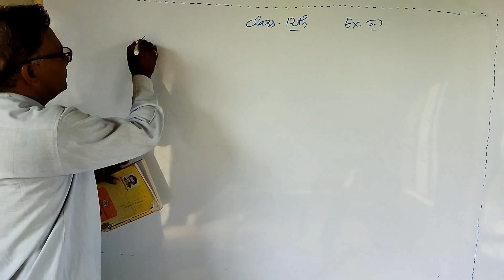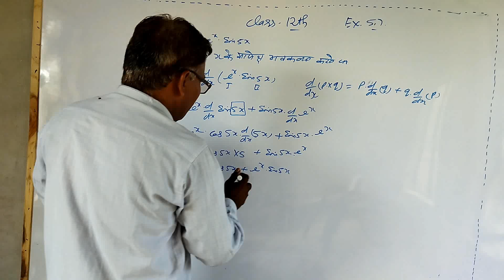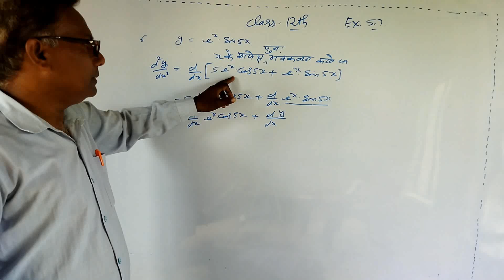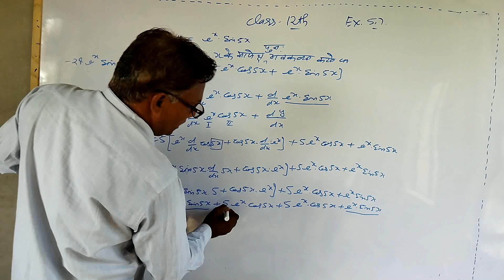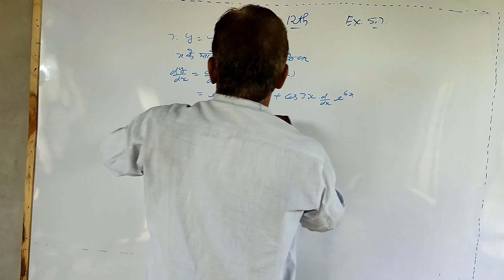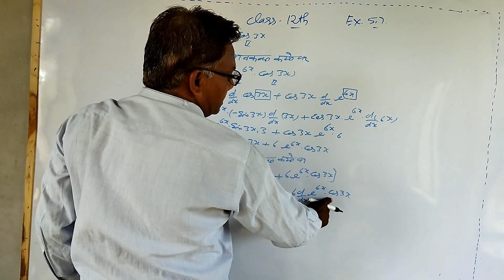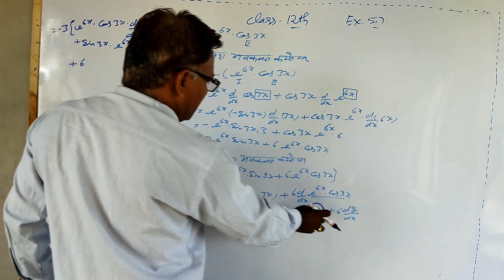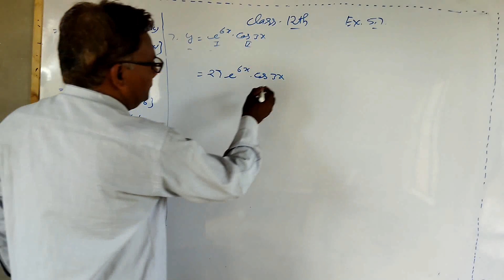12th Class,, L- 23 , Chap- Differential, Ex- 5.7 ( Qus- 6 & 7 ) by Shiv kr Sharma